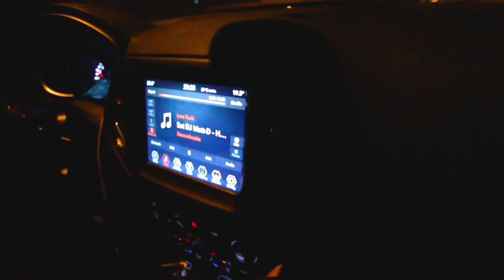FUI CONHECER A CASA DOS CAÇADORES DE LENDAS ❤️